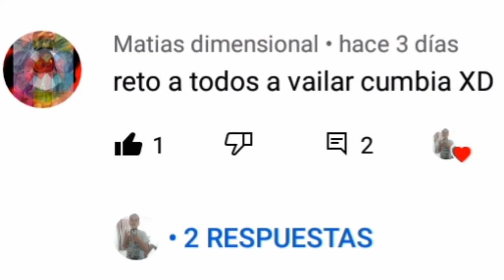preguntas, respuestas y retos parte 6 (power rangers furia animal)